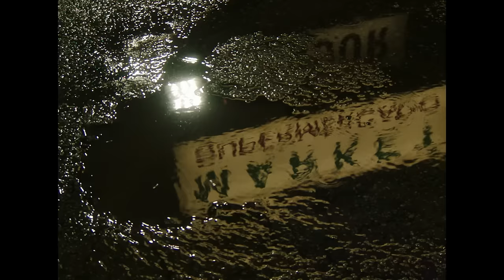Angel Du$t - Bang My Drum [OFFICIAL VIDEO]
Angel Du$t - "Bang My Drum"

Pretty Buff
Available now on Roadrunner Records

Starring Benny Revival
Directed by Ian Shelton
Director of Photography: Ian Hurdle
Produced by Will Acuña
Edited by Anthony Miralles
Colored by Natasha Wong
Masks by Criss Nichols
AC LA: Kyle Huemme
AC NYC: Ivana Bernal
Production Assistants: Nick Cogan, Erek Smith
Visual Effects by Jobe Lowen
Guest Starring: Delfin E. Vicszarra and Tracy Ngyuen
Special Thanks to Panavision Hollywood and Panavision New York